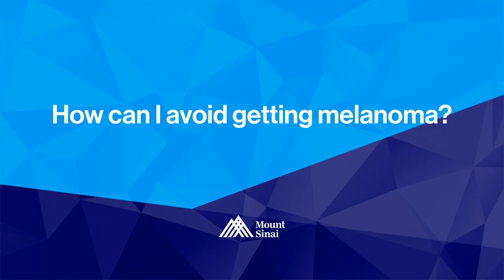Signs and Symptoms of Melanoma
It’s important to do a regular, thorough self-examination of your skin. Notice any new spots on your skin, or spots that are different, have changed, or are itching or bleeding. Use a full-length mirror and examine yourself all over, front and back, as well as both sides with your arms raised.

Dr. Jesse Lewin discusses the causes, signs, and treatment options for melanoma.

Learn about the Kimberly and Eric J. Waldman Melanoma and Skin Cancer Center